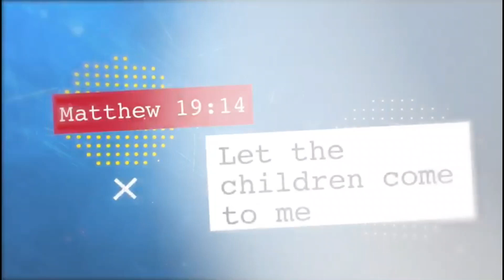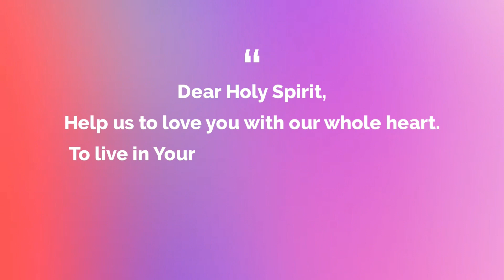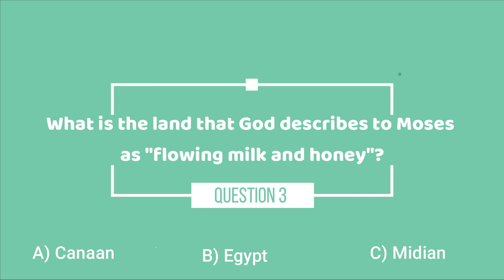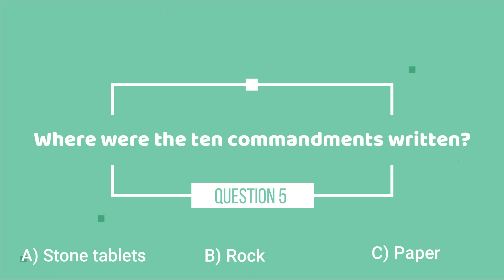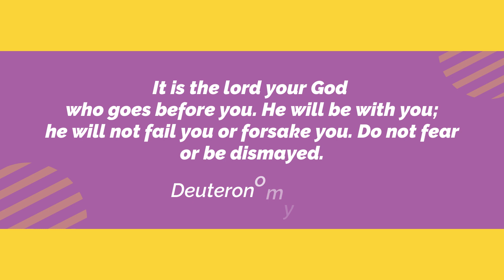DEUTERONOMY | LITTLE EVANGELIST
Today, we are going through the book of Deuteronomy, the last book of the Pentateuch. Join with the students and their teacher, professor Moses, and find out what happens in the book of Deuteronomy. Test yourself and see what you know about the Pentateuch.

About Little Evangelist
Little Evangelists is a Catholic magazine aiming to help young children build a deep relationship with Jesus. Little Evangelist is a Catholic magazine produced by Anointing Fire Catholic Ministries.